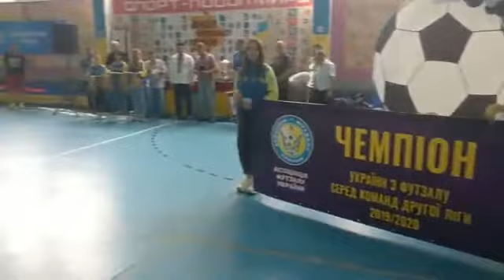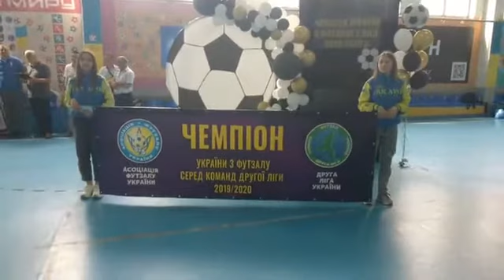Урочиста церемонія нагородження призерів - Друга ліга, Чемпіонат України 2019/2020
Відео - з офіційної сторінки газети "Край" в соцмережі - @krayonline